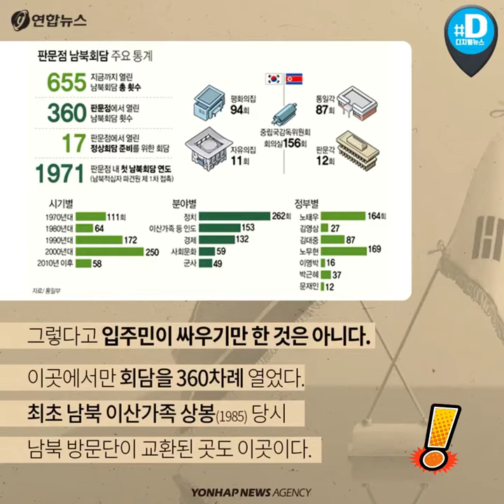분단의 상징 '판문점' 평화의 상징으로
1951년 나는 판문점이란 이름으로 태어났다. 유엔군과 중국군이 널문리 한 주막에서 휴전협정을 시작했는데, 주막에 판문점이라는 간판을 걸어둔 데서 유래했다.

나는 남한 소속도, 북한 소속도 아니다. 남과 북이 함께 살고 생활하는, 일명 '셰어하우스'다. 그들은 무려 60여 년 동안 나에게 세 들어 살고 있다. 싸우고 화해하기를 반복하면서 말이다.

이게 내 사진이다. 북쪽으로는 판문각과 통일각이, 남쪽으로는 자유의 집과 평화의 집이 마주보고 있다. 철책선 없이 남북이 마주 볼 수 있는 유일한 곳이 바로 이곳이다.

그런데 가슴팍 위로 새겨진 새빨간 점선이 보이는가? 북한 군이 UN군 군인을 도끼로 살해한, 일명 판문점 도끼 만행 사건(1976)으로 빚어진 상처다.

이 사건을 계기로 입주민은 빨간 선(군사분계선)을 긋고 왕래를 끊었다. 원래 나에겐 이 선이 없었다. 그래서 남북 군인들은 편히 왕래하고 대화하며 평화롭게 지냈었다.

그렇다고 입주민이 싸우기만 한 것은 아니다. 이곳에서만 회담을 360차례 열었다. 최초 남북 이산가족 상봉(1985) 당시 남북 방문단이 교환된 곳도 이곳이다.

중립국감독위원회에서는 156차례나 회담이 열렸다. 정치, 사회, 경제, 군사 등 다양한 논의가 오고 갔다. 남북이 얼굴을 맞대고 대화할 유일한 창구인 셈이다.

중립국감독위원회, 일명 T1 T2 T3라 불리는 곳이다. 영화 공동경비구역 JSA(2000)에서 파란색 건물 사이로 군인들이 마주보며 서 있던 장면 기억하나? 그 파란 건물이 T1, T2, T3다.

나도 사람으로 치면 어느덧 노인이 됐다. 소총의 화약 냄새, 핏자국, 평화의 향기, 민족의 애환이 내 몸 곳곳에 수묵화처럼 남아 있다. 웃기도, 울기도 했던 남북 역사를 간직한 셈이지.

오는 27일 2018 남북정상회담이 열린다. 회담은 이곳 평화의 집에서 시작한다. 분단의 상징이었던 나는 평화의 상징으로 새 출발 할 수 있을까?

(서울=연합뉴스) 박성은 기자·이학준 장미화 인턴기자